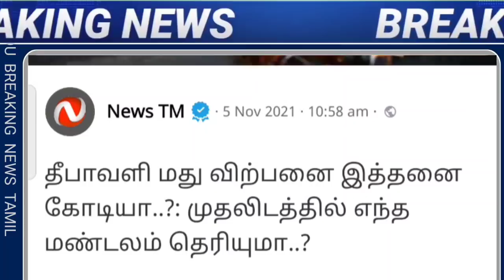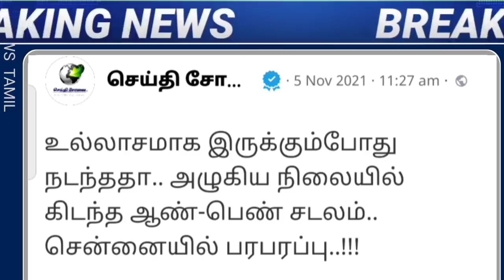மதியம் 2 மணி முக்கிய செய்திகள் | Today Headlines | Morning Headlines | diwali | Ration Card